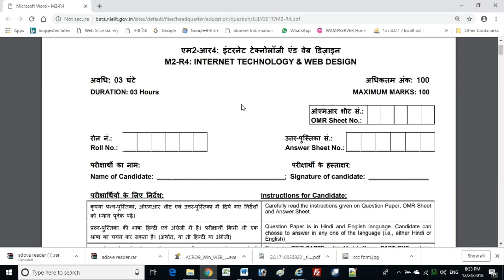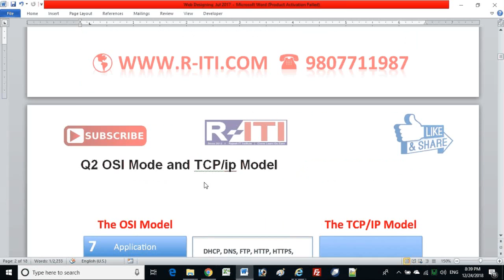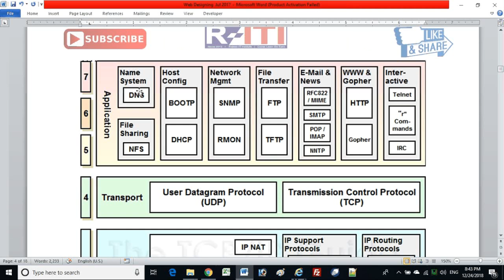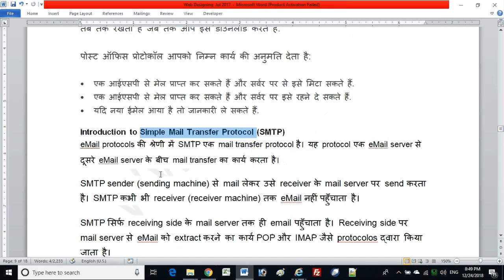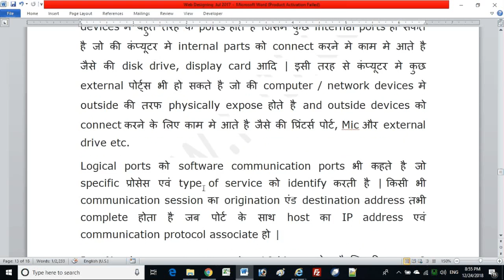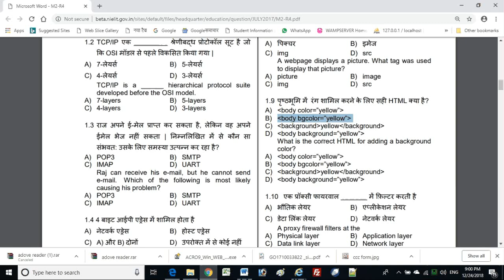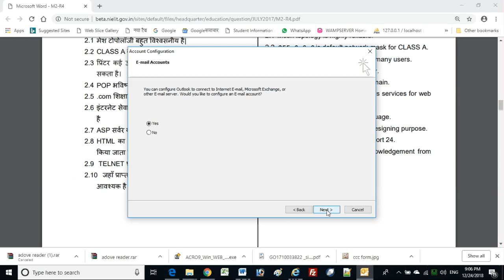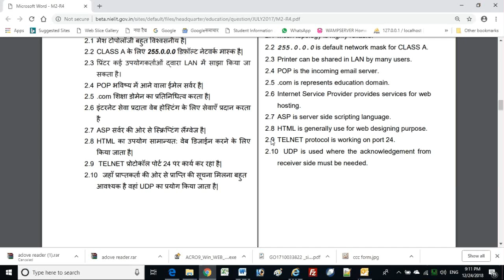Internet Technology and Web Design july 2017 | O'level Internet and Web Design by Rajesh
Internet Technology and Web Design july 2017 |  O'level  Internet Technology and Web Design by Rajesh

हेलो दोस्तो आज हम ओ लेवल का पेपर इंटरनेट टेक्नोलॉजी एंड वेब डिजाइनिंग जुलाई 2017 पार्ट वन सॉल्व करेंगे इस पेपर में पार्ट वन को डीटेल्स में सॉल्व किया गया है पूरा वीडियो देखें और कमेंट करके बताइए कि आपको वीडियो कैसा लगा अगर आपको वीडियो अच्छा लगता है तो सब्सक्राइब करें और शेयर करें नोट्स को प्राप्त करने के लिए अपना फोन नंबर कमेंट बॉक्स में एंटर करें धन्यवाद

 A and O level C Language Jan 2018 Paper Solution Part 2 In Details and In Hindi and English
 O/A Level Paper Solution Jul 2016 M1 R4 IT TOOLS & BUSINESS SYSTEMS In Hindi and English in Advance